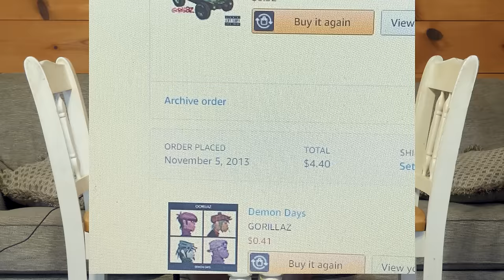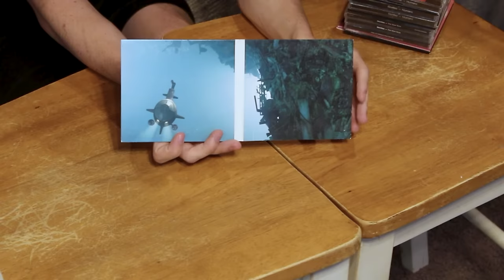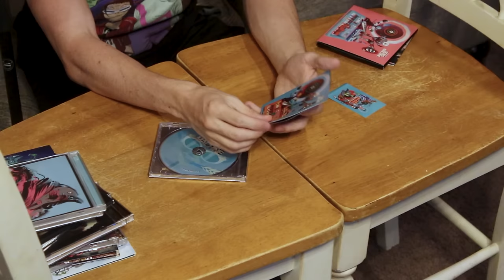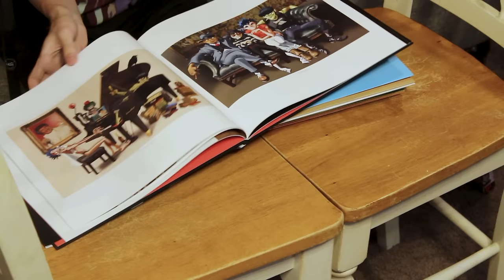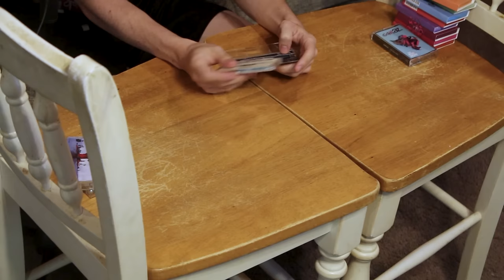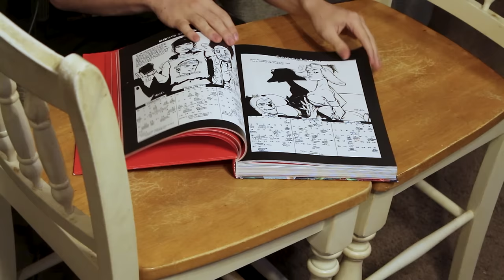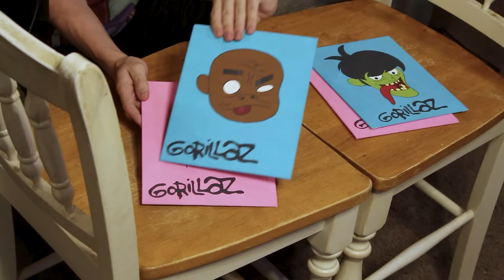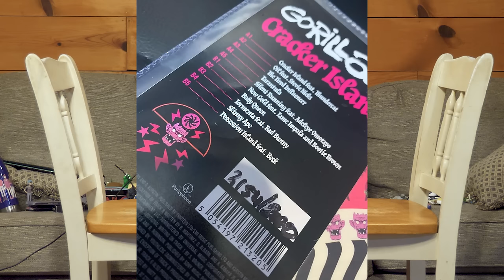My (way too big) Gorillaz Collection - 2023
I've been collecting Gorillaz merchandise for 10 years, and I will show you all of it today! Inspired by @HoodoHoodlumsRevenge, who made a fantastic collection video back in the day, I took everything off my shelf, set up a camera, and rambled for an hour and a half. I hope you enjoy and that future collectors can use this video as a jumping-off point to know where to start!

Intro: 0:00
CDs: 1:36
Vinyls: 25:26
Cassettes: 44:47
Single CDs: 49:32
DVDs: 55:52
Books: 57:49
Oddballs: 1:02:45
Figures: 1:09:13
T-Shirts: 1:21:20
What I got since recording: 1:22:26